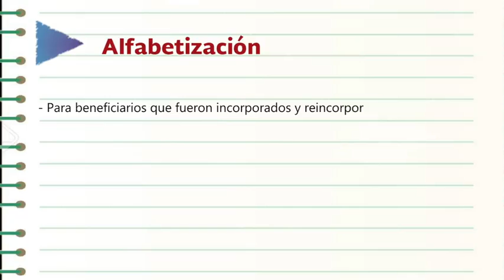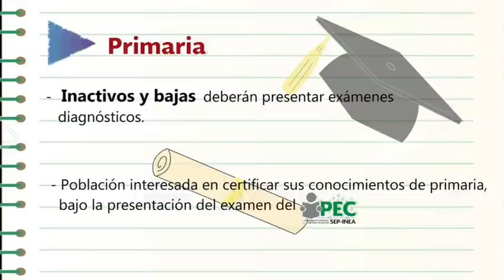1ra. Jornada de Acreditación del módulo La Palabra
¿No has terminado tu primaria y ya estabas inscrito en el INEA Aprovecha la